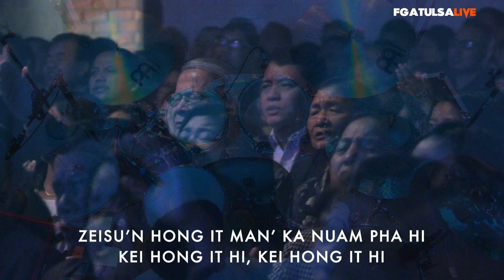Sunday Priase and Worship (Zomi Service) # Jan 5,2020